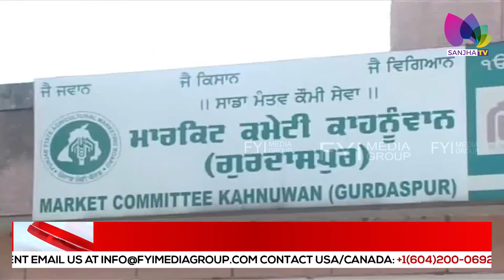ਸਰਕਾਰ ਵੱਲੋਂ ਕਿਸਾਨਾਂ ਨੂੰ ਮੰਡੀਆਂ ’ਚ ਸਹੂਲਤਾਂ ਦੇਣ ਲਈ ਦਿਤੇ ਗਏ ਸੀ ਆਦੇਸ਼